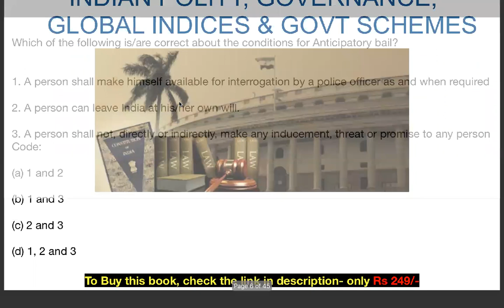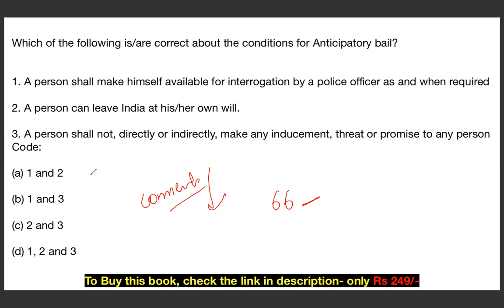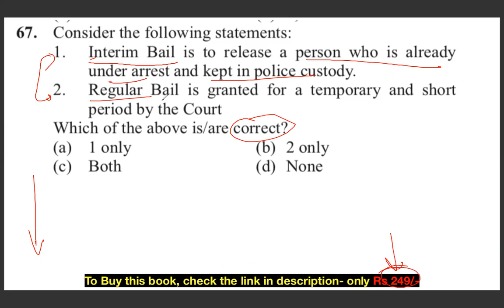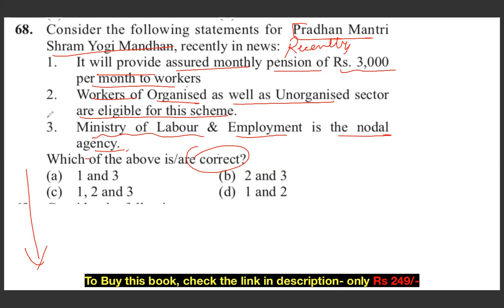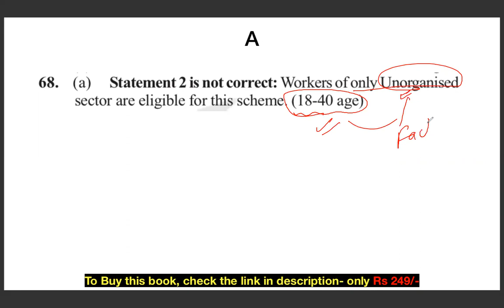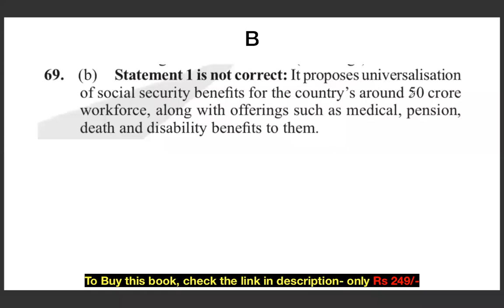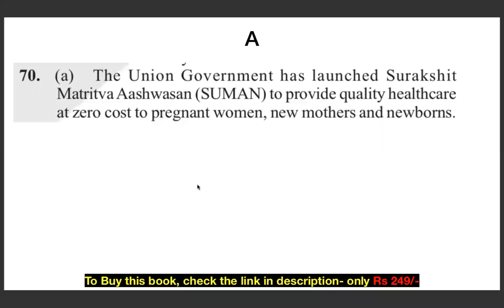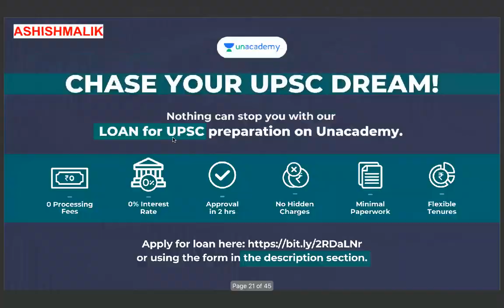MISSION UPSC PRELIMS 2021- DAILY MCQs CHALLENGE- DAY 14 (ASHISH MALIK SIR)- INDIAN POLITY & SCHEMES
Disha 365 Current Affairs Analysis Vol. 1 & 2 for UPSC & State PSC Civil Services Prelim & Main Exams 2nd Edition:

Unacademy Combat, The most competitive, gamified UPSC CSE battle will be held on 30th May, 11:00 AM
Use code: ASHISHMALIK,  to unlock the Plus Experience for free and start learning from the best!

Do you have a long-term vision to achieve success? Unacademy brings you new batches starting from 26th May 2021 to edge your exam preparations & help you with your journey.

Phoenix Batch : GS Batch Course for UPSC CSE 2021 - (Bilingual) 26th May

Phoenix Batch : GS Batch Course for UPSC CSE 2021 - (English) 26th May

Phoenix Batch : GS Batch Course for UPSC CSE 2021 - (Hindi) 26th May

Ultimate 1 Year Batch Course on GS for UPSC CSE 2022 (26th May)

लक्ष्य UPSC CSE 2022: GS की पूर्ण तैयारी 26th May

Expedition UPSC CSE 2022 : GS Batch Course (English) - 26th May

Ultimate 2 Year Batch Course of GS for UPSC CSE 2023 (26th May)

लक्ष्य UPSC CSE 2023: GS की पूर्ण तैयारी - 26th May

Expedition UPSC CSE 2023 : GS Batch Course (English) - 26th May

Strengthen Your Basics of NCERTs (Bilingual Batch) - 26th May